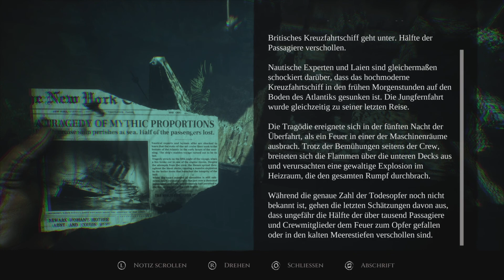Layers of Fear (2023) Deutsch Gameplay #30 - Der letzte Abschnitt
Layers of Fear ist ein Psycho Horror Spiel aus dem Hause "Bloober Team" ein für sehr gute Horrorspiele bekanntes, Entwicklerstudio.
Sie sind auch zb bekannt für Observer und Blair Witch.
Layer of Fear 2023 ist eine Neuauflage mit verbesserter Grafik, neuen Sounds, erweiterten Spielmechanike ln und beinhaltet Teil 1, 2 und alle DLC.

Teil 1 erzählt die Geschichte eines Malers, der mit der Zeit seinen Bestand verliert, da er mit seiner kompletten Situation überfordert ist.
Seine Frau hatte einen Unfall mit Feuer, seine Tochter nervt ihn und seine Kunst verliert nach und nach an Glanz.
Es dauert nicht lange und er fängt an seinen Verstand zu verlieren.

Teil 2 startet auf einem Schiff, besser gesagt auf einer Kreuzfahrt.
Schnell merkt man, dass es dort spuckt und der Horror schnell seinen Lauf nimmt nur stellt sich noch die Frage, was ist real und was ist Fiktion.

Layers of Fear 2023 ist ein gutes Gesamtpaket aller Teile, die als Gesamtpaket gestaltet wurde, damit man die Geschichte nahtlos durchspielen kann.
Der Horror ist wie gewohnt da, es gibt gewisse Abschnitte, die erst Grusel sind aber auf Dauer etwas zäh sind, sprich die mit der Laterne und der Frau, aber alles in allem ist das Paket eine solides, von Bloober Team gewohntes, Horrorspiel.
Ich persönlich fand es mega gut, obwohl ich die original Teile mehrfach gespielt habe.